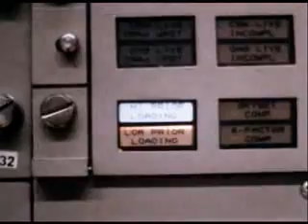Saturn V launch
Saturn V launch (excerpt from "For All Mankind")